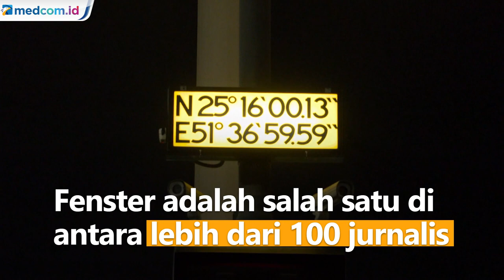Hampir 6 Bulan Dipenjara, Wartawan AS Akhirnya Dibebaskan Militer Myanmar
Wartawan AS yang hampir 6 bulan dipenjara di Myanmar akhirnya dibebaskan dengan alasan kemanusiaan. Danny Fenster ditahan pihak militer karena memberitakan kudeta di Negara Myanmar.

Fenster terlihat di Bandara Internasional Naypyidaw bersama Bill Richardson, mantan Dubes AS untuk PBB yang membantu merundingkan pembebasan.

Fenster adalah redaktur pelaksana majalah online Frontier. Sebelum dibebaskan, Fenster dijatuhi hukuman 11 tahun kerja paksa karena dianggap menyebarkan hoaks, menghubungi organisasi ilegal, dan melanggar aturan visa. Fenster adalah salah satu di antara lebih dari 100 jurnalis yang ditahan di Myanmar sejak militer menggulingkan pemerintahan terpilih Aung San Suu Kyi. APTN.